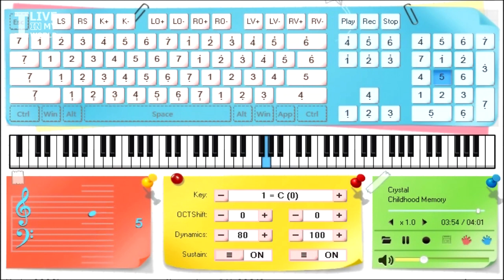Childhood memory - Everyone Piano | Beautiful Music